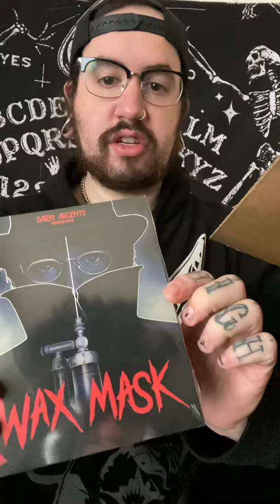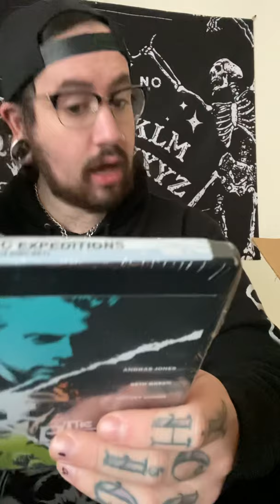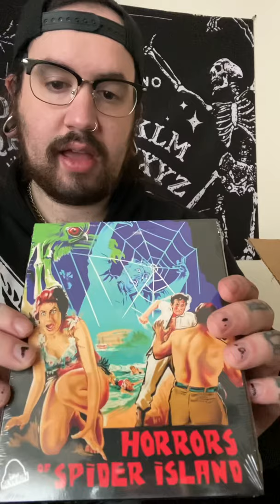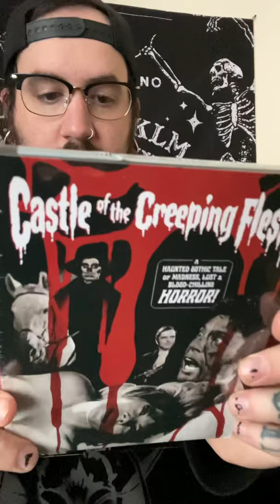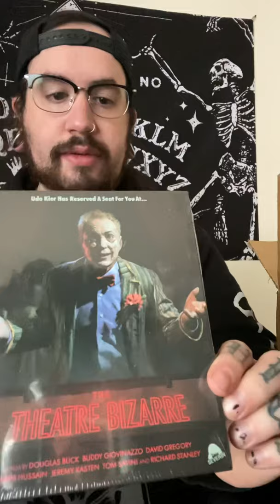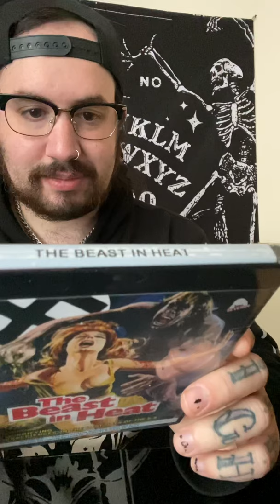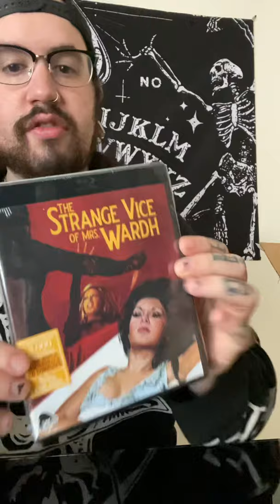Severin Films 2020 Black Friday blu ray unboxing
My 2020 Black Friday blu ray haul from Severin Films!